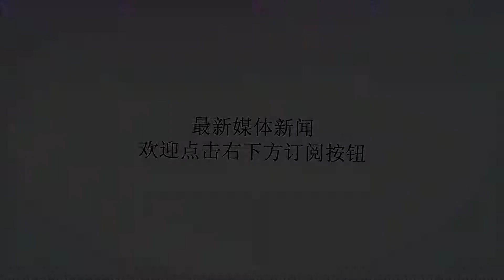定都南京，朱元璋可以灭掉元朝，为何洪秀全却被清朝灭？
谢谢！1864年7月，九帅曾国荃吉字营用炸药轰塌天京城墙数十丈，猛将朱洪章身先士卒从太平门杀入城内，而后大肆烧杀抢掠，无恶不作。乘此机会，李秀成与一干人等假扮成清军掩护幼天王突围，但中途被清军发觉，李秀成只能将好马让给幼主，自己则被俘虏，并押往两江总督府。至此，历时14年，纵横全国十余省，攻略500余座城市的太平天国运动宣告失败，纵使李世贤、汪海洋、陈得才、赖文光等诸侯王继续率领残部抵抗，但也很快被扑灭，不再成气候。对于太平天国灭亡之原因，有一个观点是定都南京，认为这是偏安一隅，必定难逃失败之厄运。在中国历史上，定都南方的政权一般都会被北方政权消灭，而南方政权北伐几乎没成功过，这是一条定理。在此，我们且不说这条所谓的“定理”是否正确。笔者想说的是，同样将都城定在南京，朱元璋可以推翻元朝，明军可以追着蒙古骑兵到处打，为何洪秀全却处处受制于清军，最终惨败了呢？要知道，在全国经济中心已经南移之大背景下，南方政权拥有足够力量战胜北方政权，因为底子雄厚。其实，两者命运迥异，原因很多，但关键在领导身上。定都南京后，朱元璋励精图治，洪秀全享乐人生最高领导人的格局如何，往往决定着一个集团之发展前景，这在洪秀全与朱元璋两位农民运动领袖身上得到完美地诠释。定都南京后，朱元璋励精图治，发展生产，训练精兵强将，奉行“高筑墙”、“广积粮”、“不称王”之策；先想方设法保存并壮大自己实力，而后一举剿灭其他各路义军，最终北伐元朝将黄金家族赶回草原放牧。反观洪秀全，定都南京后便开始享乐人生，不思进取，自认为天下已定，从此深居天王府足不出户，压根就不理会政务。幼天王洪天贵福被俘虏后说，老天王的后宫一共有2300名妃嫔，分成正月宫、又正月宫等近十个级别，自己9岁时还娶了4位太子妃。清朝未灭，洪秀全自己却享乐起来，难怪会失败。对待功臣名将，朱元璋放手使用，洪秀全大业未成便杀功臣在中国历史上，若说谁诛杀功臣最狠，朱元璋说自己第二，没人敢说自己第一，包括刘邦、洪秀全。但是，朱元璋诛杀功臣是在天下已经安定，草原上的蒙古骑兵几乎不再成为威胁之时。要知道，经过徐达、李文忠、冯胜、傅友德、蓝玉等人之穷追猛打，北元势力已经濒临瓦解，各部内斗不休，已不成气候。刚定都南京时，朱元璋可没杀功臣，而是放手使用，还继续招揽人才，否则哪有机会推翻元朝，横扫曾经纵横欧亚大陆的蒙古铁骑呢。反观洪秀全，清朝尚未被推翻，湘军则正在崛起，却动起了诛杀功臣之念头，想实现真正的大权独揽，以致酿成“天京事变”。且不说这场事变死了多少人，拜上帝教信仰崩溃、杨秀清死亡才是致命打击。要知道，东王杨秀清是唯一能够向全军发号施令的统帅，而且他本人军事才干出众，屡胜强敌，一步步将太平天国从穷乡僻壤的金田带到繁华富庶的南京。杨秀清一死，太平军群龙无首，石达开、陈玉成、李秀成等人再也玩不转了。对待贪腐，朱元璋零容忍，洪秀全是在纵容腐败在中国历史上，惩治贪腐最厉害的皇帝就两位，一是明太祖朱元璋，二是清世宗雍正爷，均是令贪官污吏闻风丧胆的主。不过，若说到手段残酷，雍正爷差老朱几条街，毕竟“剥皮实草”之事他可不敢干，朱元璋则经常玩。在朱元璋时代，只要贪污60两银子，立马人头落地，管你官职多大，地位多高。例如，驸马爷欧阳伦就不服，非要试一试这位岳父的脾气，结果被处死，公主求情都不行。就反腐这一条来说，洪秀全跟老朱没得比，他不仅不反，而且自己还腐败，实乃是纵容腐败滋生，自毁江山。例如，天京被湘军围困时，洪秀全两位草包兄长洪仁发、洪仁达居然还明目张胆地抢劫出城民众之物资，而洪天王对此则是不闻不问，李秀成对此相当无奈。领导层如此腐败，民众怎会支持呢，难怪大清可以延续近50年。总而言之，定都南京没有错，朱元璋获得成功就是最有力的说明，而洪秀全最终失败不是因为定都南京，而是自己格局太低。试想，若是由朱元璋来领导太平天国，清朝还能续命近50年吗？